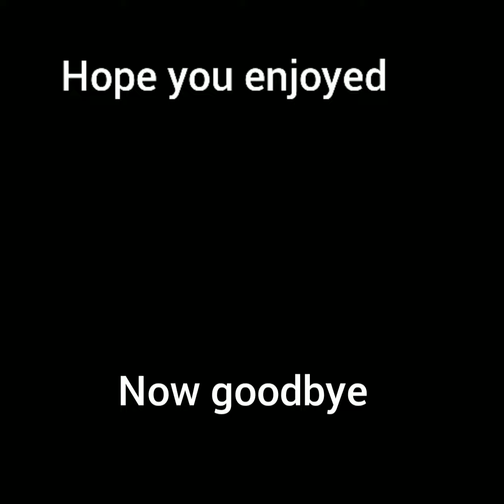Oh Yeah Mr Krabs But its better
Pom pom